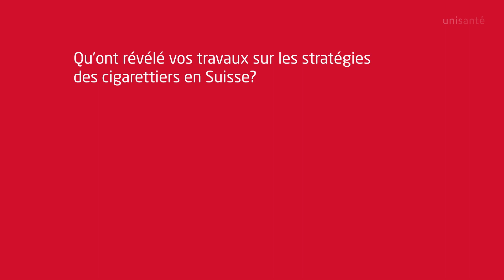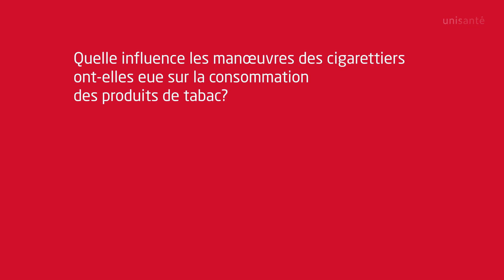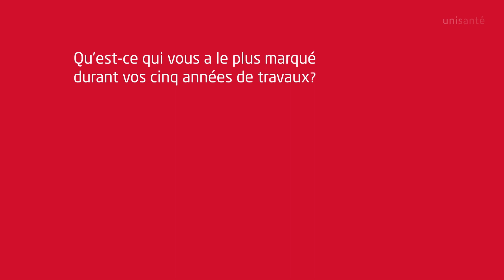[3 questions à...] Les stratégies cachées des fabricants de cigarettes en Suisse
Interview du Dr Jacques Olivier, médecin et historien au département promotion de la santé et préventions d'Unisanté